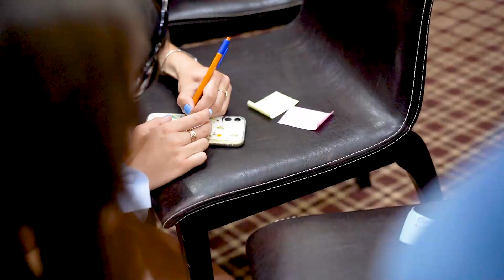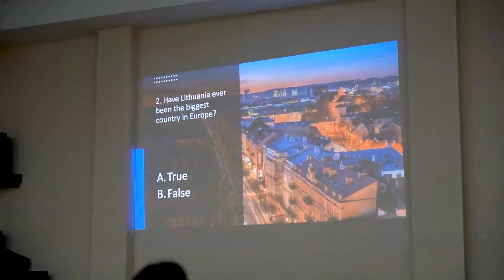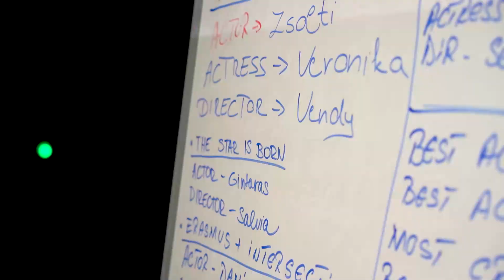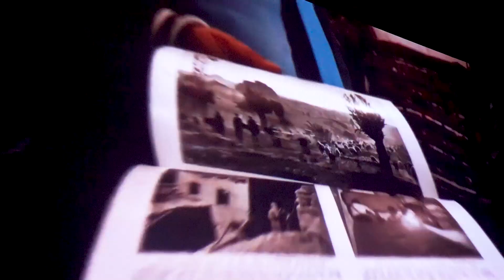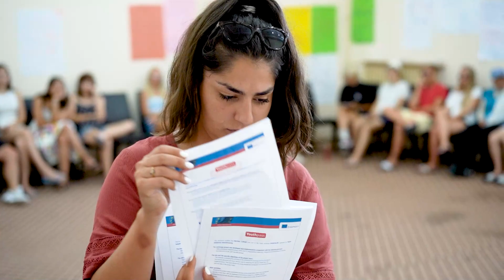SHAKE 4 LIFE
SHAKE4LIFE project will raise awareness among young people about dance as a recreational
activity in their lives, with an emphasis on its positive impact for a healthier lifestyle. Interactive non-formal education methods in a multicultural context, as well as practical activities (fitness, Zumba, dancehall, traditional dances, etc.), will be used for this purpose, through which young people can learn by experimenting